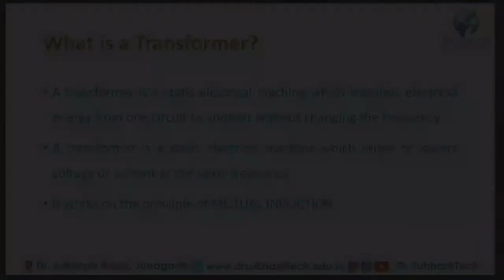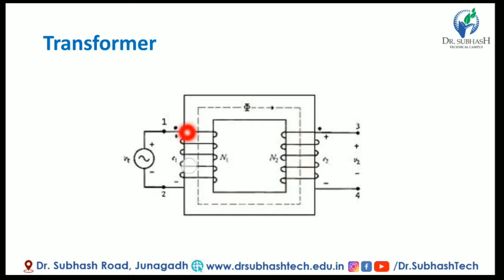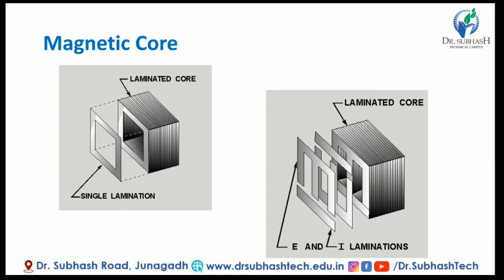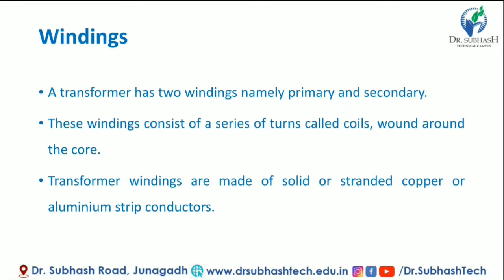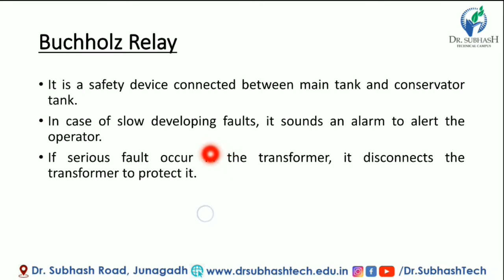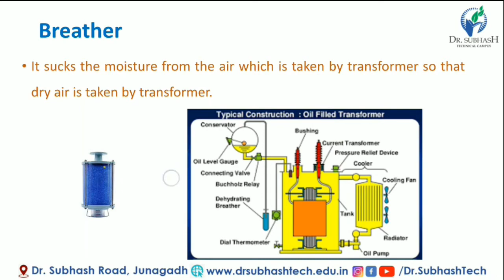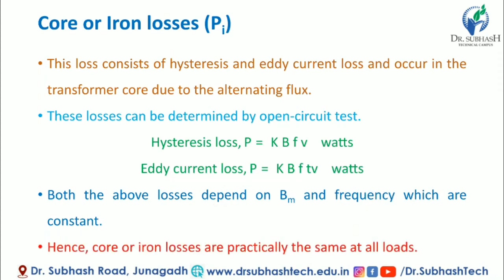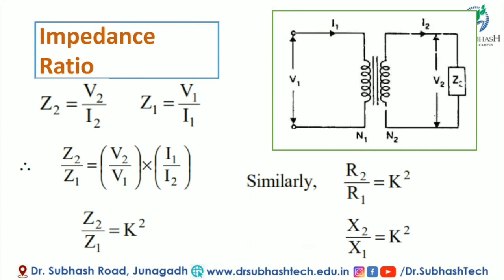DCMT lecture 2 SINGLE PASE TRANSFORMER by Prof Harshad Bhakhar